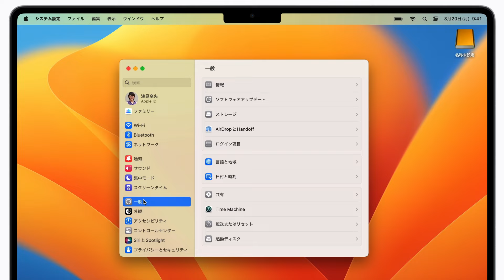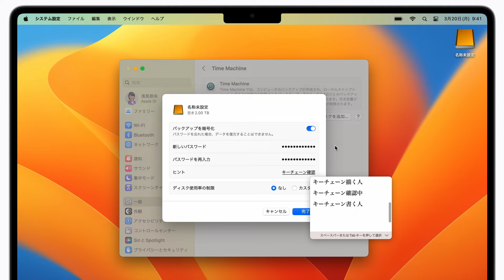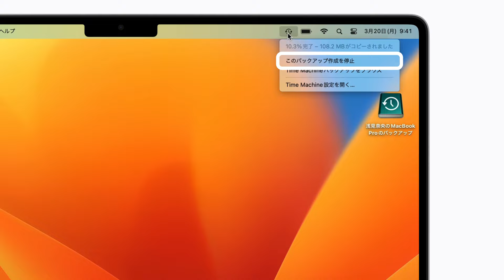Time MachineでMacをバックアップする方法 (macOS Ventura) | Appleサポート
Time MachineはMacに内蔵されているバックアップ機能です。この機能を使えば、Mac上のファイルを外付けストレージデバイスに自動でバックアップできます。このビデオでは、macOS VenturaのTime Machineの初期設定方法や、手動でバックアップを作成したいときの操作方法をご紹介します。

• Macでバックアップディスクを選択して暗号化オプションを設定する